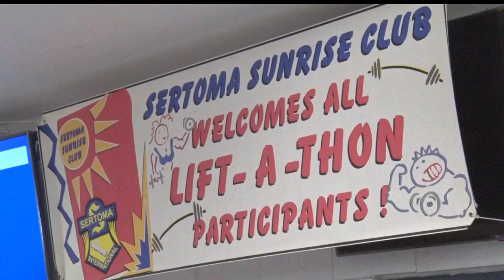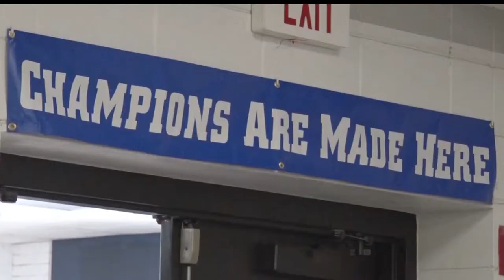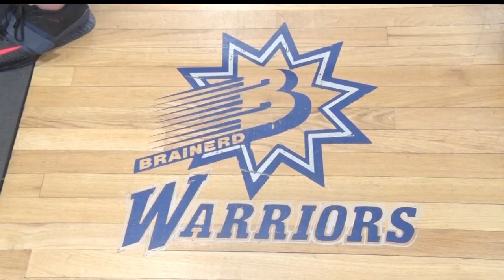Northwoods Adventure: Over 150 Brainerd Students Participate In Annual Sertoma Lift-a-thon